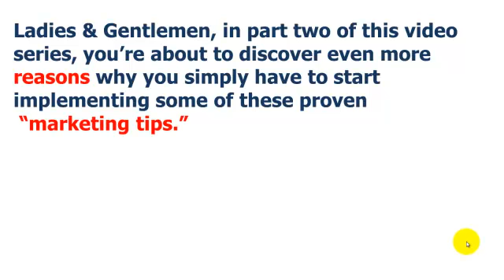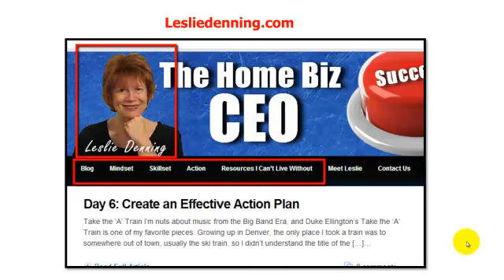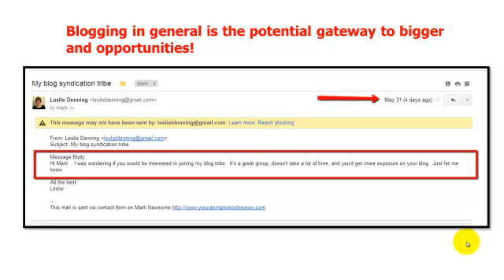Marketing tips: Grab opportunity right in front of you! Part Two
http In this tutorial you will discover how to use proven -marketing tips- to help you can more money in less time!